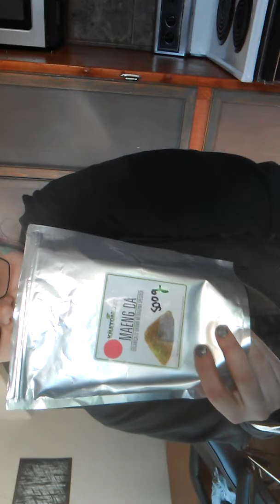Kratom vs my degenerative disk disease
Thank u so much for watching my video !! printed on great quality fabric and fast shipping !!.